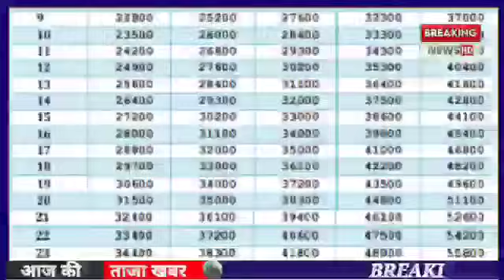eps-95 pension latest news today!! supreme court judgement latest news today!! eps-95 latest news